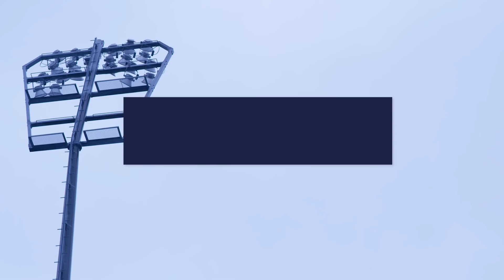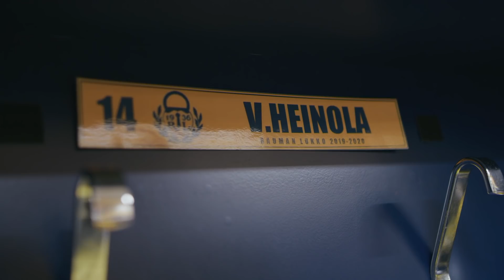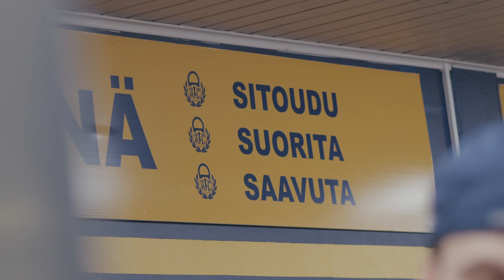Ensimmäinen NHL OTTELU - Red Bull Läpimurto - Jakso 18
► Tässä jaksossa valokeilaan pääsee Lukon puolustajalupaus Ville Heinola. Alle 20-vuotiaiden maailmanmestari on kulkenut alle kahdessa vuodessa uskomattoman reitin Nuorten SM-liigasta NHL:n Winnipeg Jetsiin. Miltä NHL-debyytti tuntuu? Katso Red Bull Läpimurto -sarjan toisen kauden 18. jakso.

Jakson kertojana on Toni Saukkola.

Red Bull Läpimurto -sarjassa pääsemme Liigan nuorten läpimurtopelaajien iholle ja saamme nähdä kuinka urheilijat harjoittelevat, viettävät vapaa-aikaa ja kuinka heidän peliesityksensä kehittyvät kauden aikana. Tämän kauden aikana seurataan pelaajia ympäri koko liigan, mutta ennen kaikkea seuraavia: Anttoni Honka - JYP, Joonas Oden - KooKoo, Kristian Tanus - Jukurit, Justus Annunen - Kärpät, Aku Räty - Kärpät, Patrik Puistola - Jukurit.